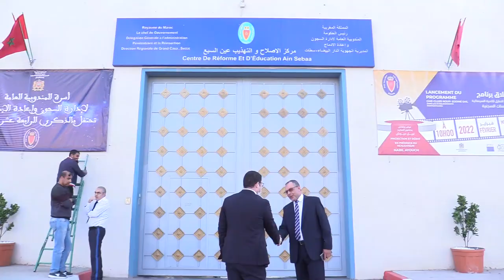إصلاحية عين السبع تدخل الفرحة على النزلاء بتنظيم إفطار جماعي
يتضمن الفيديو تغطية إفطار جماعي لفائدة نزلاء مركز الإصلاح والتهذيب عين السبع

# أخبار_عاجلة